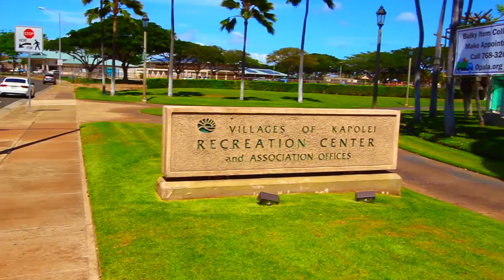91-1010 Wahipana St, Kapolei, HI 96707